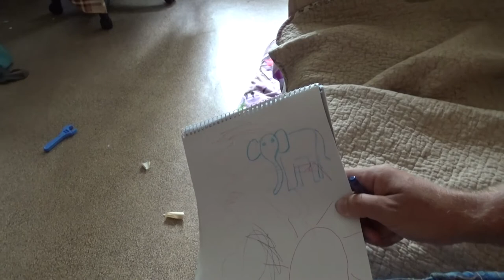Art Manij VLOG Утро 🌄начинается + занятия 🎨рисованием с папой)))